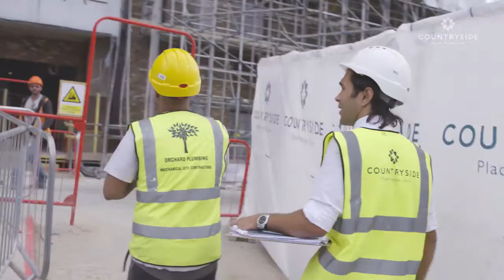Acton Gardens: Making Lives Better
Countryside, their partners, residents and officials from South Acton Council, explain how the regeneration of South Acton has benefitted the community. Acton Gardens is a join venture with L&Q in Acton, London which offers contemporary apartments, überhaus', penthouses and townhouses.

For more information regarding our Acton Gardens development, please visit our